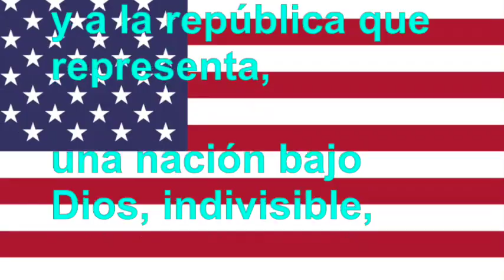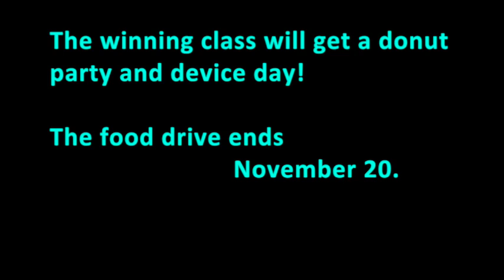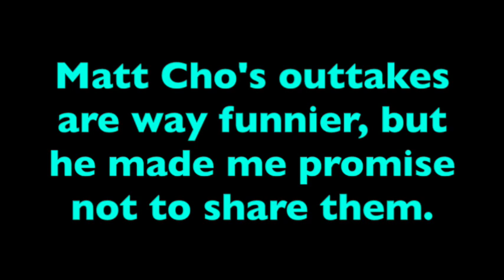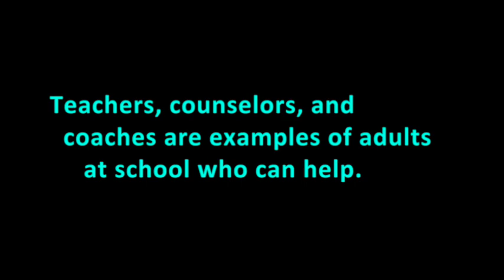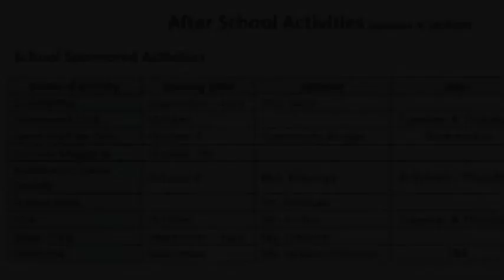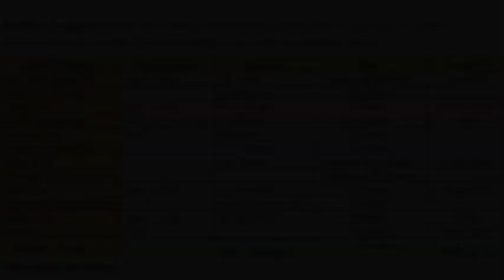The Morning Pounce - 11.16(15).18 - Feelings (Snow Day)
Mental Health Awareness Week continues with a brief look into feelings.